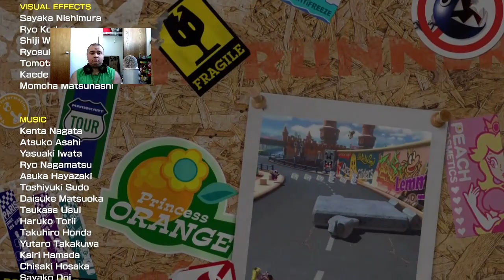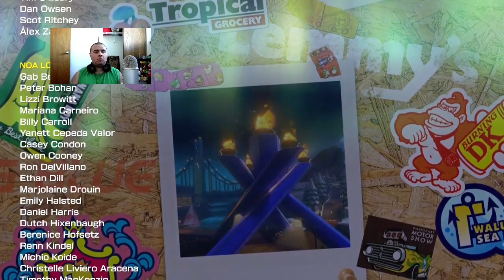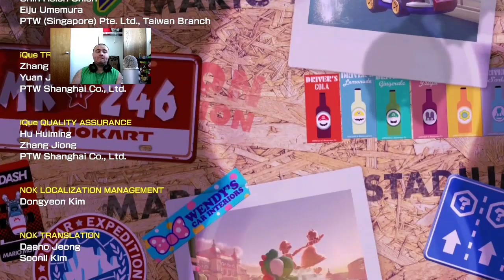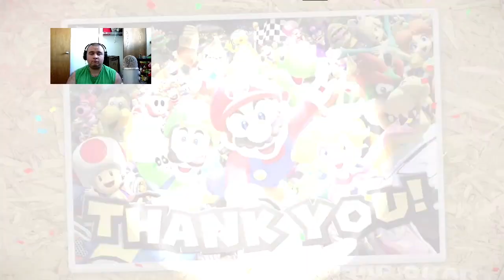GT2904 Gameplay: Mario Kart 8 Deluxe Booster Course Pass Wave 6 50cc (Finale)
Today I Am Going To Play Mario Kart 8 Deluxe Booster Course Pass In The Finale Doing Wave 6 Doing The Acorn Cup And The Spiny Cup In 50cc.